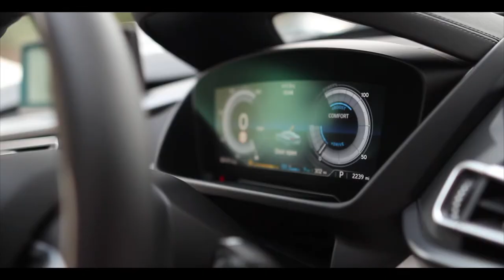BMW i8 | Monarch Enterprises